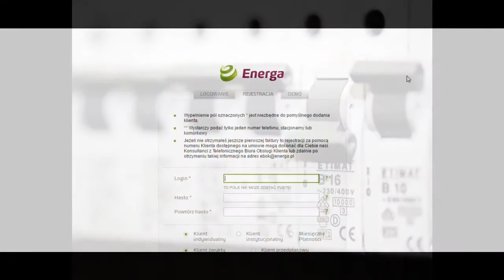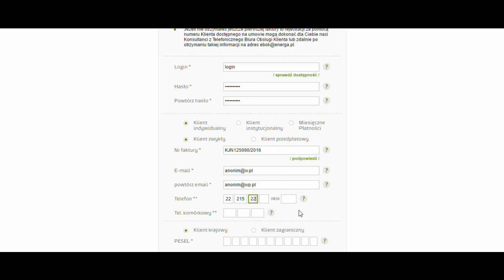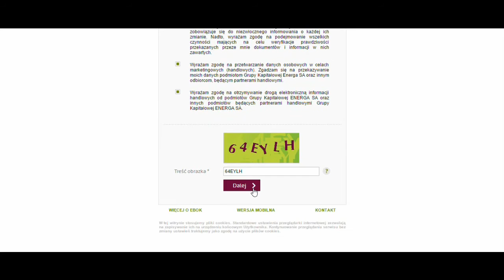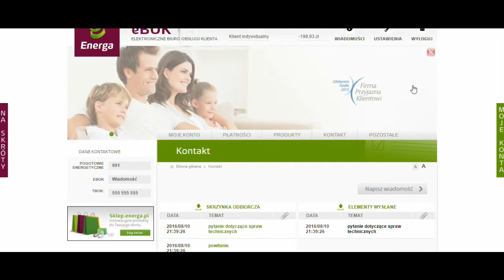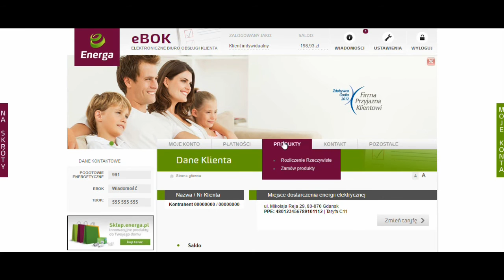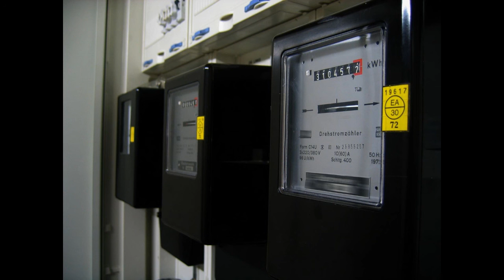Jak unikniesz niedopłat w rozliczeniu za prąd. Rozliczenie rzeczywiste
Czy istnieje alternatywa dla sytuacji, kiedy co pół roku masz niedopłatę za energię elektryczną? Możesz rozliczać się elektronicznie.